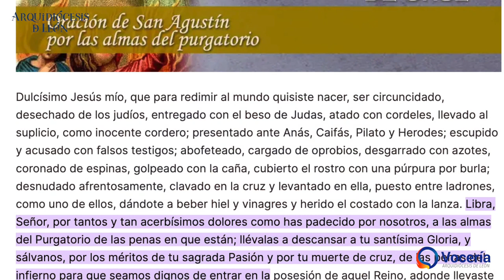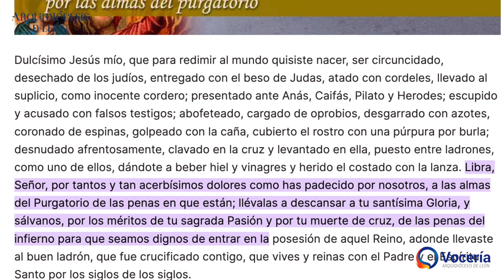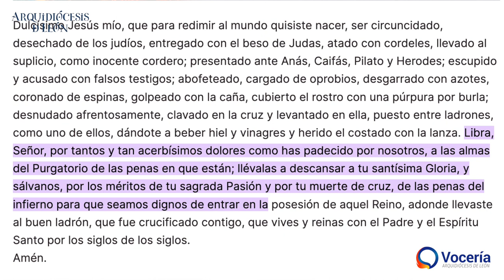Oración de San Agustín por las almas del purgatorio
El padre Marcos Cortés, vocero de la Arquidiócesis de León, nos invita a hacer oración por las almas del purgatorio. Llévalas a descansar en tu Santísima Gloria y sálvanos por los méritos de tu sagrada Pasión y por tu muerte de Cruz.